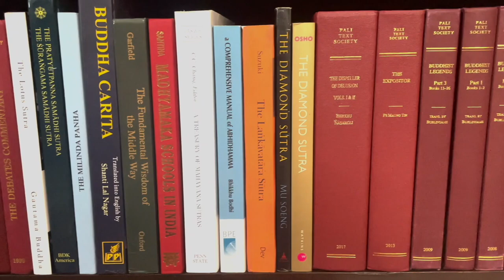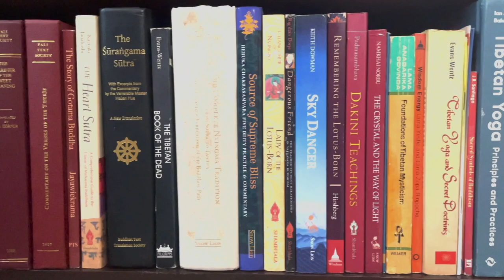TIPIṬAKA - Part 28: Suttavibhaṅga, Saṅghàdisesa XIII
In this episode, we'll finish reading "Saṅghàdisesa," the second part of "Suttavibhaṅga," which is the first part of the "Vinaya Piṭaka," the first of the three "Piṭaka," or "Baskets."

"Suttavibhaṅga" means "Rule Analysis," and "Saṅghàdisesa" literally means "Formal Meeting," referring to the meeting of the monks which must occur if a monk breaks one of these rules.  During the meeting, the monk must admit in front of everyone that they broke the rule, and they are then considered on probation, and to be starting over at the beginning of their journey toward enlightenment.